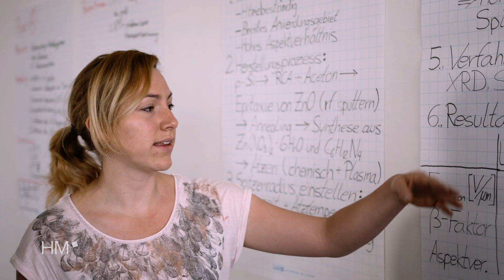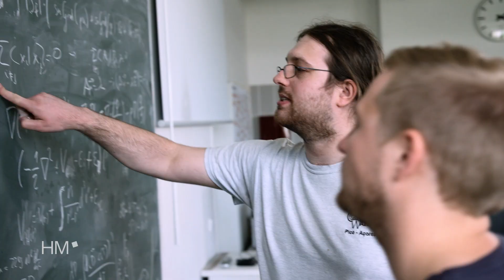Mikro- und Nanotechnik Masterstudium in München - Studying Micro- and Nanotechnology in Munich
You strive to qualify yourself for your career in a highly future-oriented field, and you seek scientific work with innovative technology – in this case, the Master's study program Micro- and Nanotechnology at Hochschule München University of Applied Sciences is a perfect choice. In this video a professor and students give insight into the program.

Sie streben danach, sich auf einem höchst zukunftsorientierten Fachgebiet für Ihr Berufsleben weiter zu qualifizieren und suchen die wissenschaftliche Auseinandersetzung mit innovativster Technik – dann ist der Masterstudiengang Mikro- und Nanotechnik an der Hochschule München genau richtig. In diesem Video geben eine Professorin und Studierende Einblick in den Studiengang. Klicken Sie hier für mehr Informationen: